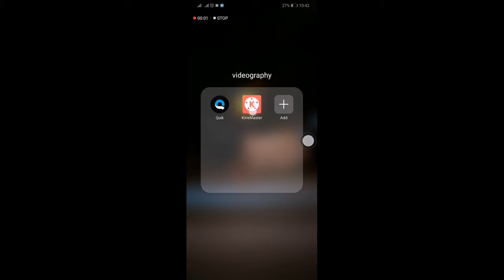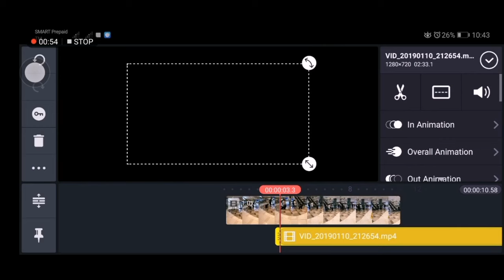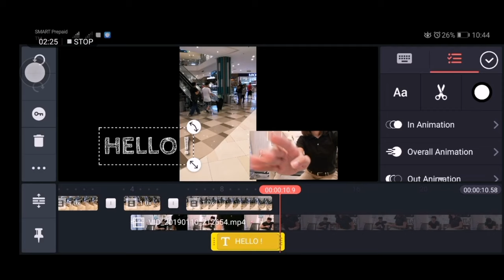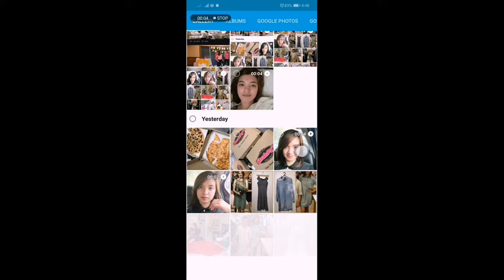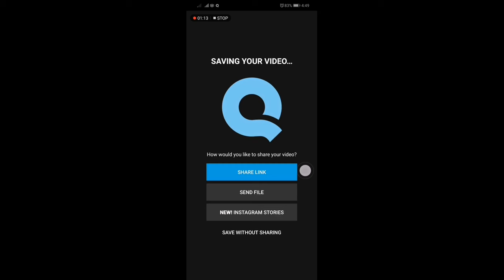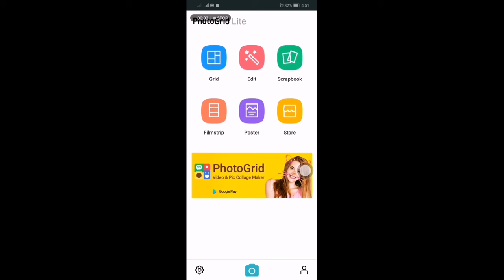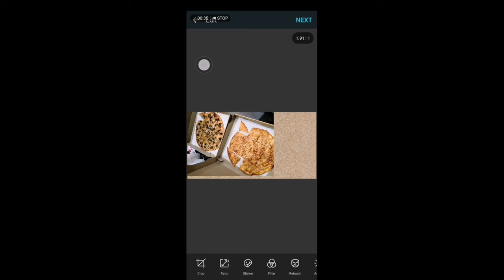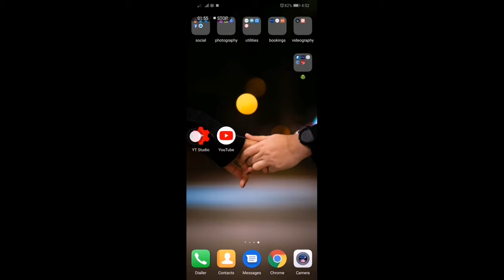HOW I EDIT MY VIDEOS THRU KINE MASTER (APPS I USE)